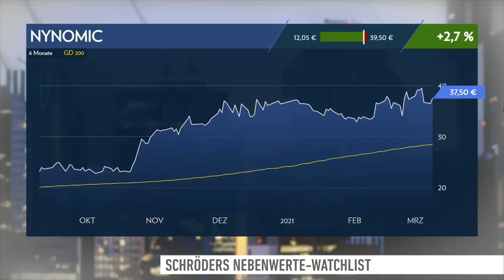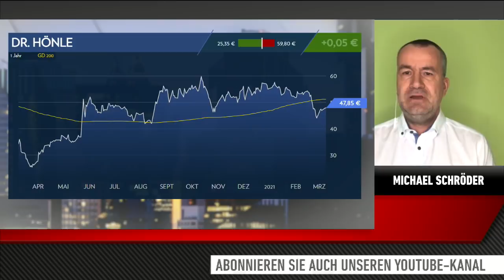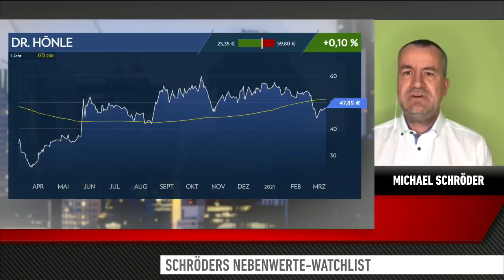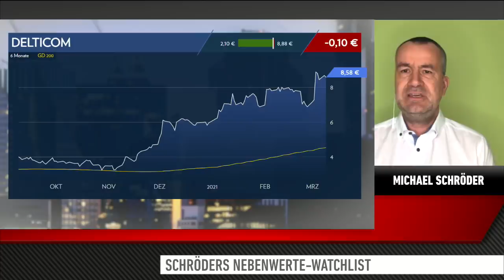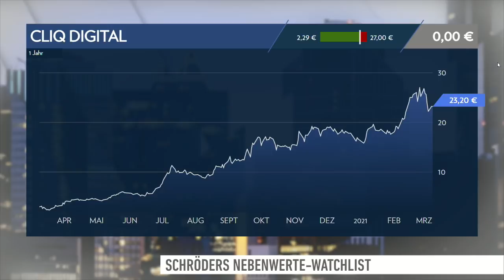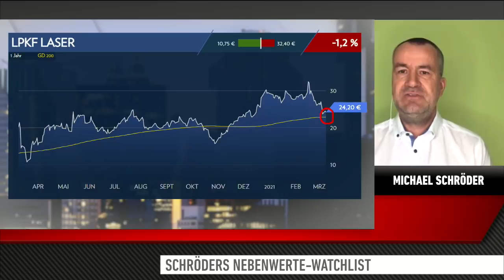Nynomic, Dr. Hönle, Delticom, Cliq Digital, LPKF Laser - Schröders Nebenwerte Watchlist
Michael Schröder blickt in seiner Nebenwerte-Watchlist regelmäßig auf spannende Werte aus dem MDAX, SDAX oder TecDAX. Heute geht es um Nynomic, Dr. Hönle, Delticom, Cliq Digital und LPKF Laser.

Michael Schröder verrät im Gespräch mit Marco Uome, wie er die vorgestellten Unternehmen einschätzt und wie Sie als Anleger optimal davon profitieren können.

Hinweis nach §34 WPHG zur Begründung möglicher Interessenkonflikte: Folgende Aktien, die in diesem Video besprochen/genannt werden, befinden sich im "Real-Depot" von DER AKTIONÄR: Nynomic, Dr. Hönle, Delticom, Cliq Digital, LPKF Laser.